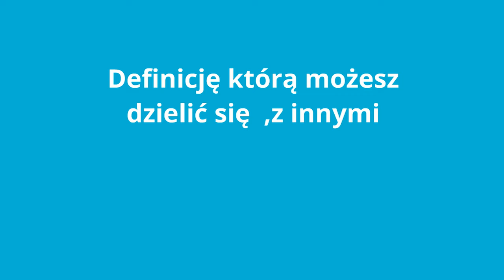Co się mówi o kobiecości ?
Jeżeli film Ci się podoba - daj kciuk w górę.

Witaj zapraszam Cię do oglądania kanału "Wyraźsię", który powstał jako przekaz własnych doświadczeń w połączeniu z ogólnymi schematami naszego funkcjonowania w społeczeństwie.

Opis funkcjonowania ludzkich myśli - iluzji naszego postrzegania "Ja"
Świat iluzji, opinii, poglądów , fałszywych przekonań powodujących nasze cierpienie.

Powrót do naszej prawdziwej ludzkiej natury, absolutnej mądrości i miłośCi.
Celem jest synergiczny indywidualizm człowieka w społeczeństwie.
"Wyraźciesię" - nie ma na co czekać.

Pozdrawiam !